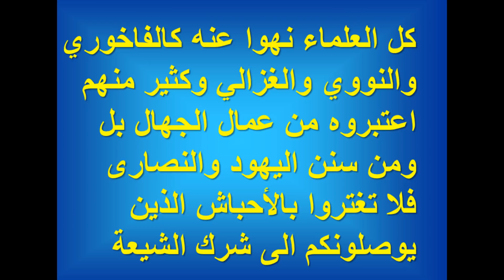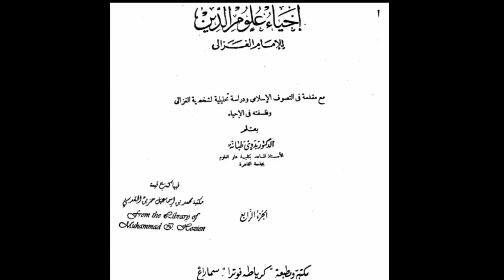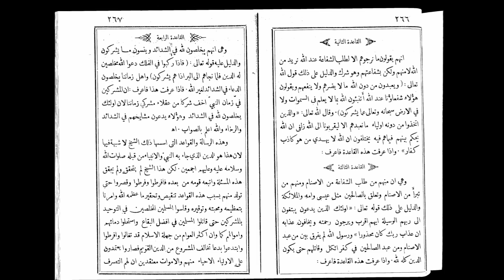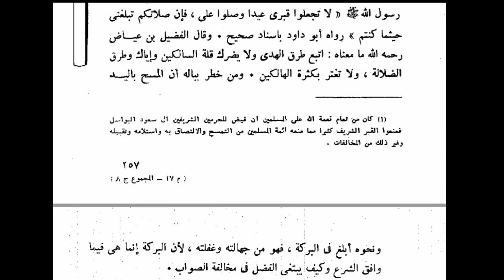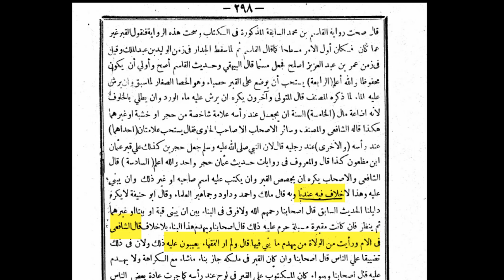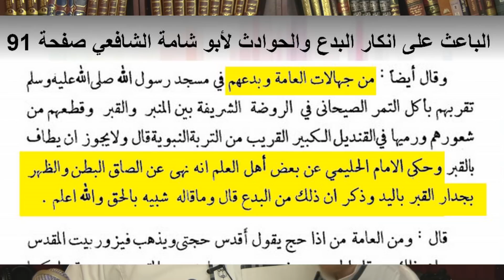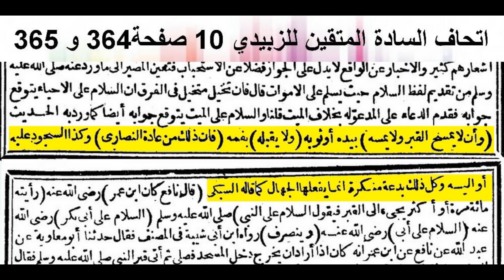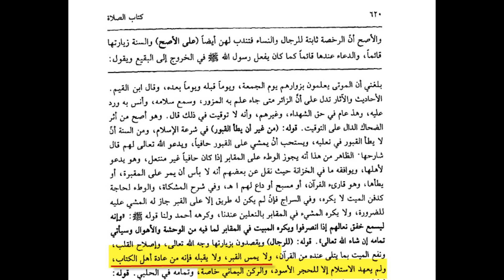الرد على جميل حليم مس القبر باليد